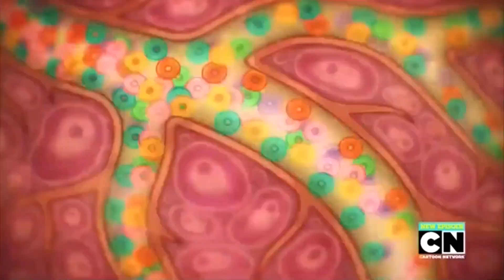El increíble mundo de Gumball - Anais detective - Español Latino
Del capítulo: La detective.
Anais investiga que le ha pasado a Daisy.

El increíble mundo de Gumball todos los días en Cartoon Network

Subido sin ánimo de lucro